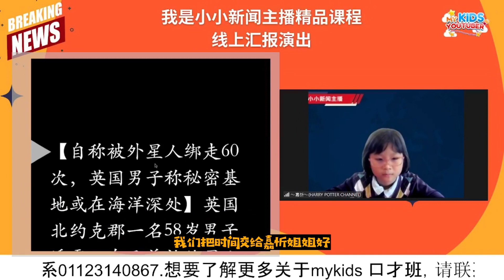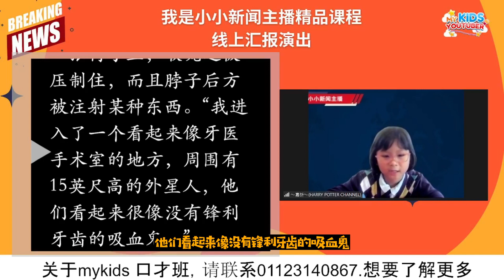我是小小新闻主播精品课程 - 嘉忻【MyKids 口才班】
想要看更多小孩子的视频？那就赶紧订阅点赞和追踪我们哦！